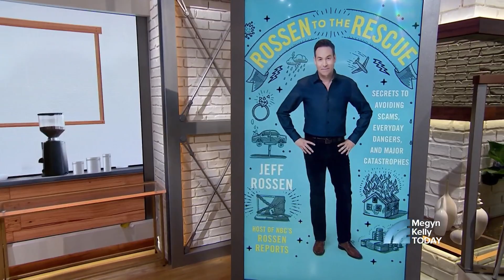Jeff Rossen: Women Are Paying A ‘Pink Tax’ On Many Products | Megyn Kelly TODAY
TODAY national investigative correspondent Jeff Rossen, author of the new book “Rossen to the Rescue,” joins Megyn Kelly TODAY to talk about fire safety in the wake of the Northern California wildfires and the “pink tax” on many women’s products. He also conducts a live coffee taste test, with revealing results.